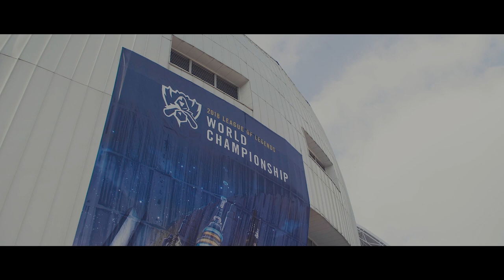G2 at Worlds: Episode 13 - Final Boss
In the final episode of our G2 at Worlds series, presented by Logitech G, we follow our team's semifinal series against Invictus Gaming. Thanks to all of you for supporting and following our League of Legends team as they made G2 Esports' history!

What was your favourite moment from G2 at Worlds?